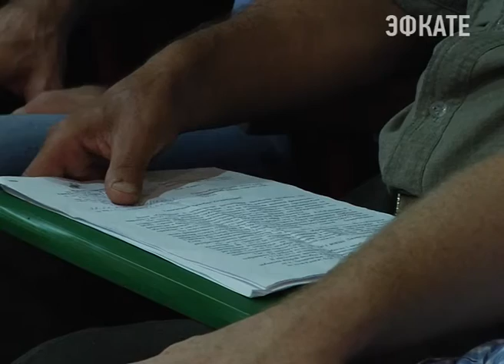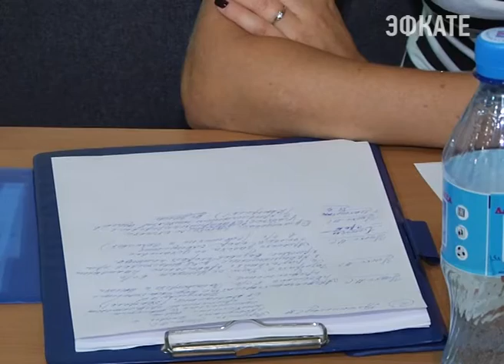Аул Калеж в Сочи на пороге перемен. Новости Сочи Эфкате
Новые рабочие места и старое расписание автобусов. Накануне его посетил мэр Сочи Анатолий Пахомов, чтобы лично выслушать нарекания жителей села. Трудоустройство и транспортные проблемы оказались самыми злободневными.
Сочи. Новости.
Телеканал Эфкате.